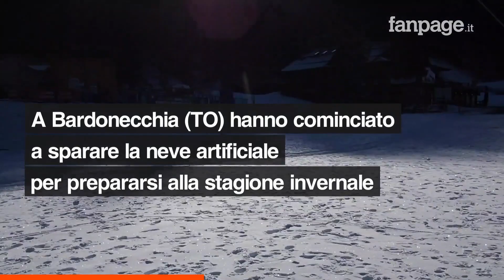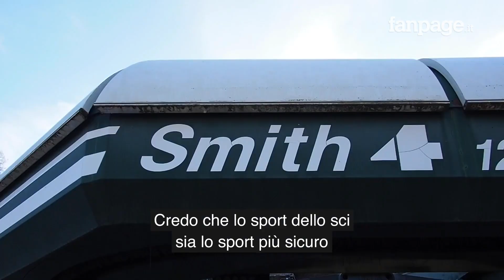Niente Natale sulla neve, settore in ginocchio: "La gente andrà a sciare in Svizzera o Austria"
Non appena i cannoni sparaneve, complici le temperature in calo, hanno cominciato a preparare il fondo per la stagione sciistica è scoppiata la discussione: si potrà andare a fare la settimana bianca sugli sci? Al momento l'idea del governo sembra quella di chiudere gli impianti di risalita, ma i gestori e intere comunità che vivono del turismo invernale sperano che si possa mediare: "Mare e Montagna sono due cose diverse".